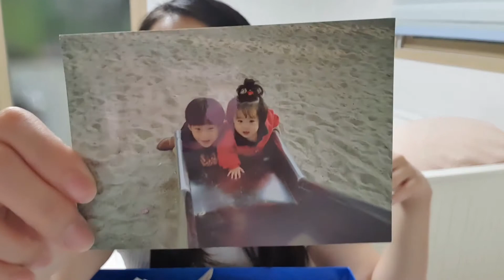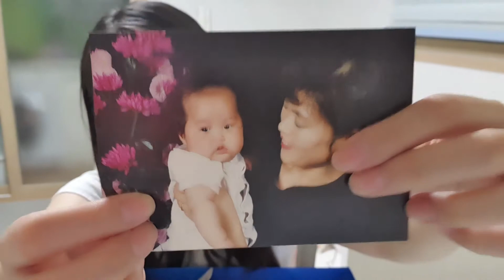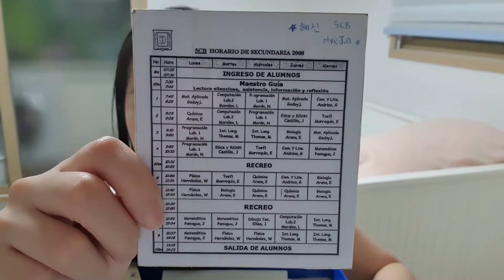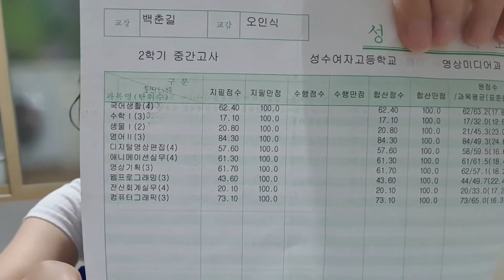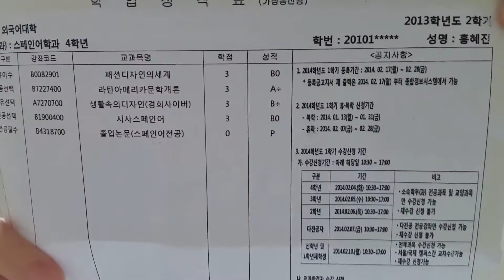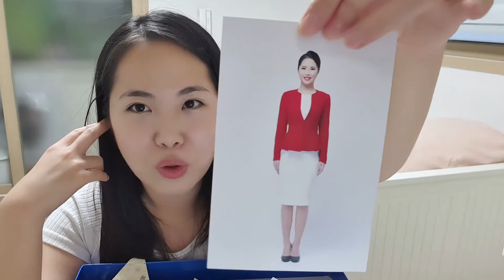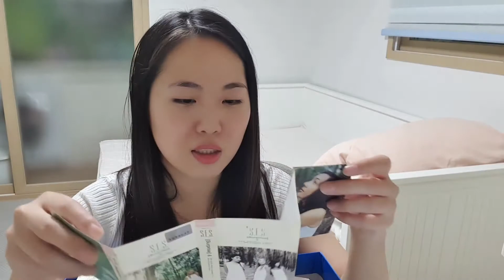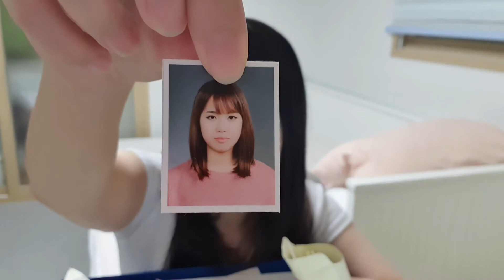Caja de recuerdos de Lunita -Corea&Guatemala- [Coreana LunaTV 루나티비]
Estoy muy aburrida. pero no puedo salir.
Por eso hoy limpié mi habaitación y encontré una caja muy especial!
Es mi caja de recuerdos!
Les cuento historias cortas de mi vida.